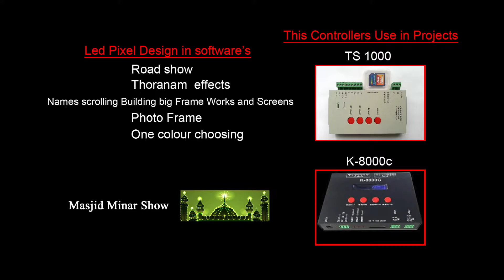pixel led masjid decoration minar show sunni roshan masjid in Gooty (R.S) A1 WS2811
______All Types Of Pixel Led Designs Available____

This Controllers TS1000__K8000C__T 8000A__
(Format .led)Memory Card.

@__Led Pixel Design in software’s__@

__Road Show
__Thoranam Effects
__Names scrolling Building big Frame Works and Screens
__Photo Frame
__One colour choosing
__Masjid Minar show

(___Decoration Team

           Prop : Farook
  supervisor : Ali

 Technician : Reddy
_____________Imran
_____________ Asif
_____________ Basha